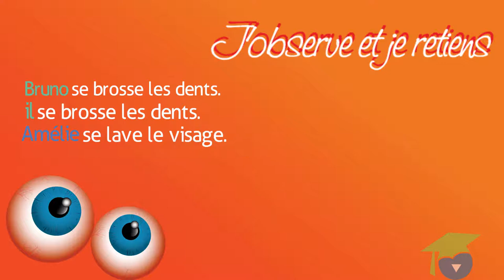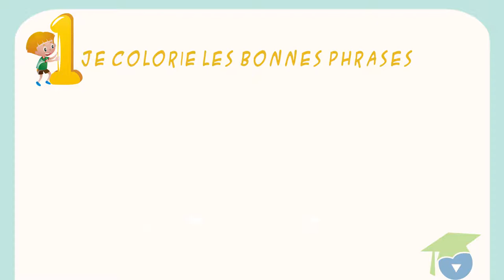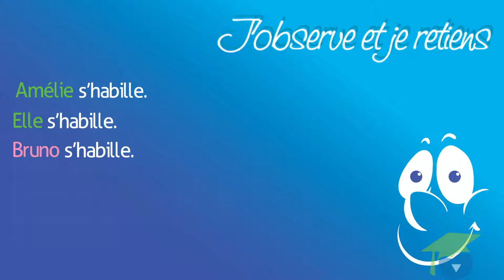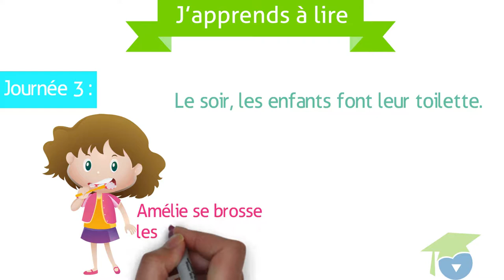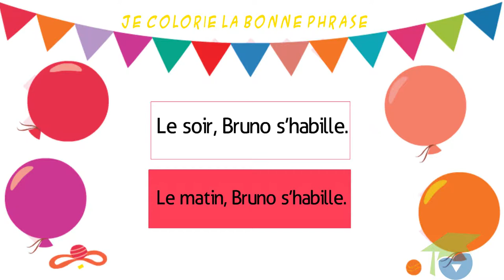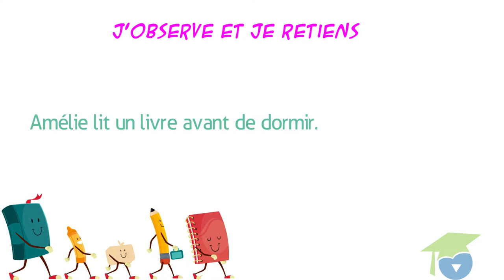3ème année primaire - Français - module 6 soyons propres !